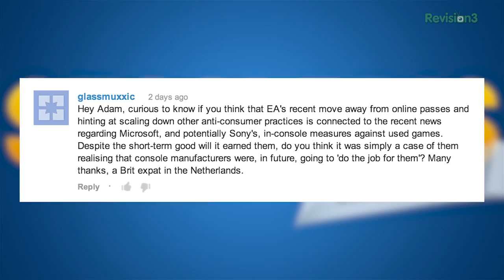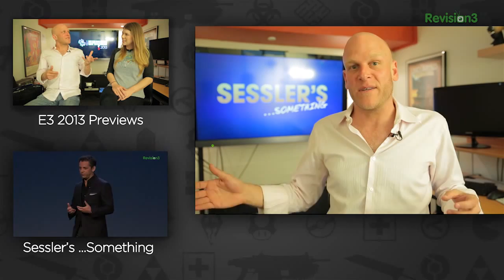How to Read E3 2013, and Why EA is Ditching Online Passes - SESSLER'S ...SOMETHING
This week on Sessler's ...Something, E3 is almost upon us, and Adam wants to help you prepare. How do you make sense of the E3 mayhem and what can we epxect from the show? Plus - what does Adam think of EA's removal of their online pass system?